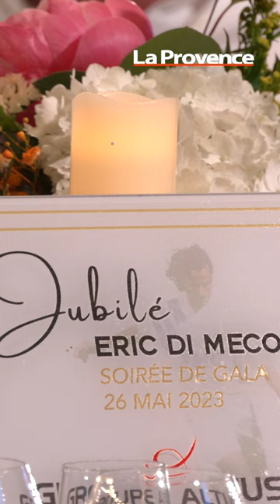30 ans du sacre de l'OM : Éric Di Meco a réuni ses anciens coéquipiers à Marseille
Didier Deschamps, Fabien Barthez, Basile Boli… 30 ans après la victoire de l’OM en Ligue des champions, ils sont réunis à Marseille. Ce vendredi, pour fêter l’étoile gagnée face au Milan AC à Munich, l’ancien arrière gauche Éric Di Meco a convié 400 personnes au Fortin de Corbières, dont de nombreux joueurs qui ont été sacrés champions le 26 mai 1993.